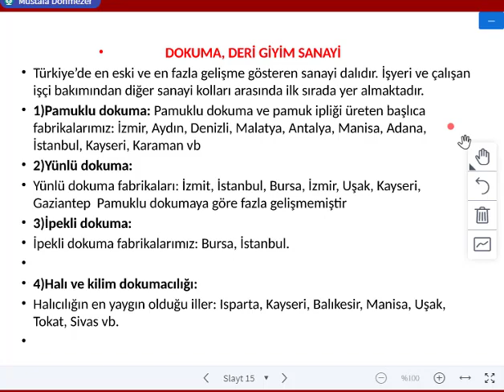TÜRKİYE'DE SANAYİ VİDEO.3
TÜRKİYE'DE SANAYİ DERS ANLATIM VİDEOSU